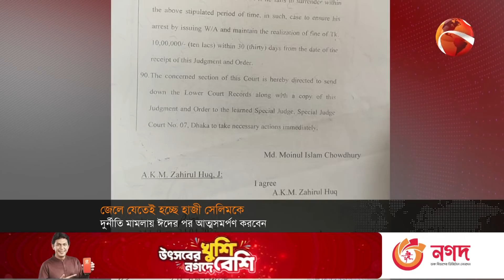ঈদের পর জেলে যাচ্ছেন হাজী সেলিম! | Haji Mohammad Salim | Channel 24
»» Office Address:
Bangladesh.